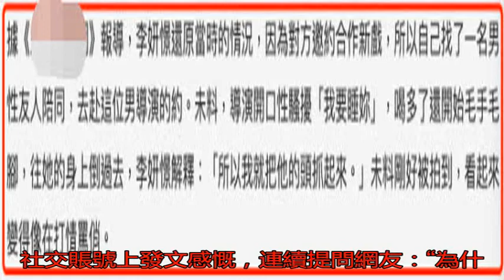性感女星夜會兩男 遭遇潛規則被男導演性騷擾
現年35歲的李妍憬(...